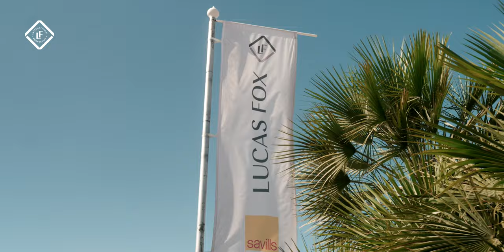Ibiza: an island of paradise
From a bohemian hangout in the 60s to an epicentre for the house scene in the 80s, followed by the rave mecca in the 90s, Ibiza is today a more grown-up destination.
Discover with us the beauty of the island and its unique properties.